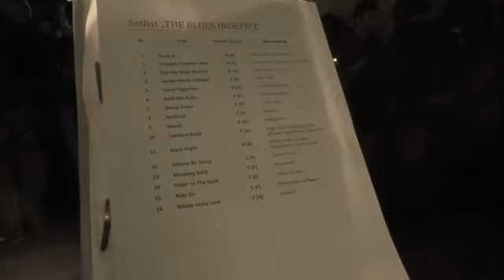Irish Pub Limburg Recording Session BLUES INDEED'Z